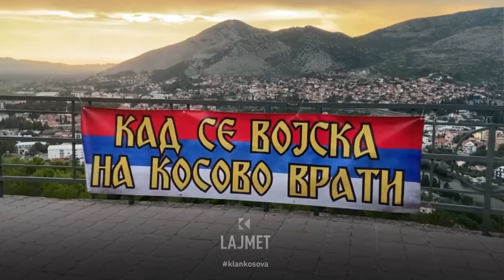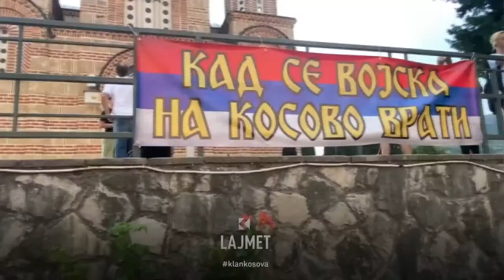Lajmet 9:00 - 04.09.2023 - Klan Kosova